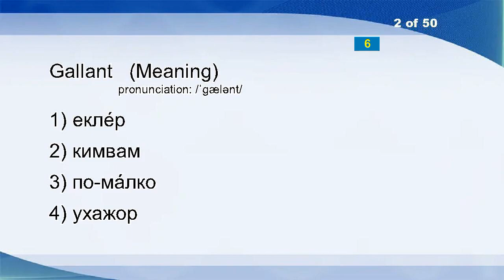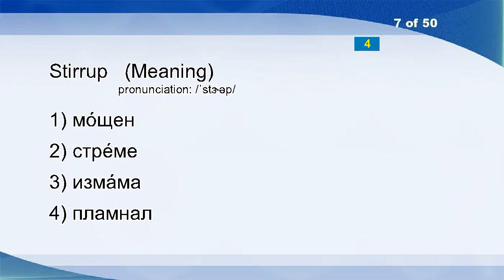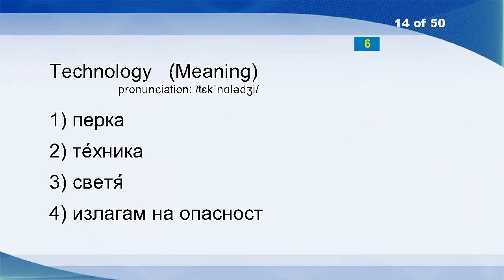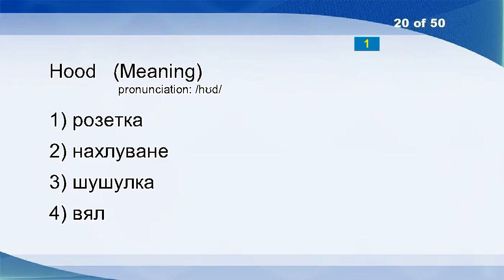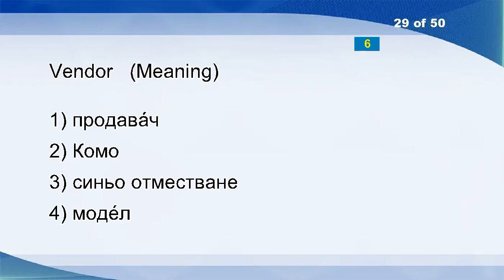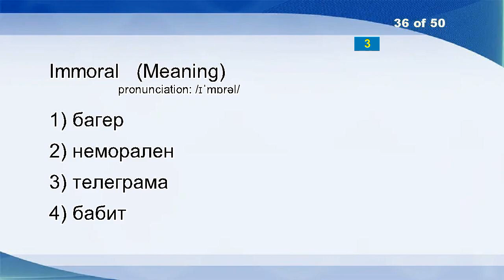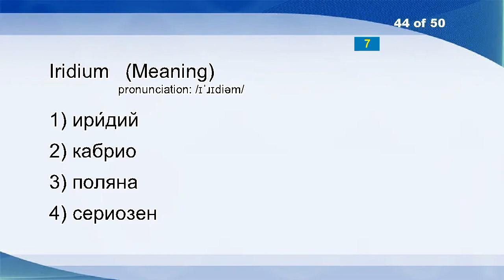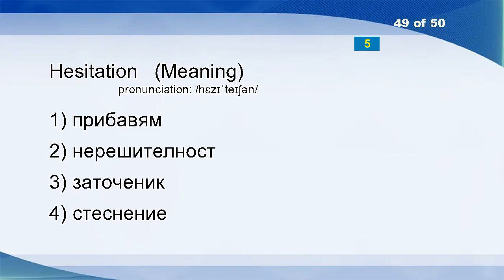English Bulgarian Vocabulary Word Power Test 396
Glaze
Gallant
Harebrained
Agilely
Cry
Badinage
Stirrup
Distance
Bologna
Watershed
Hygrometer
Hotbed
Concatenate
Technology
Cracked
Gluey
Alternative
Dead
Spirit
Hood
Scale
Twat
Discussion
Abstemious
Hortative
Blear
Busy
Intermediate
Vendor
Hypodermic
Naypyidaw
Dislocation
Cordial
Make
Devious
Immoral
Dread
Counterfeit
Erratic
Caravan
Cover
Disgusting
Entrepreneur
Iridium
Bolt From The Blue
Discipline
Administer
Chivalry
Hesitation
Predator